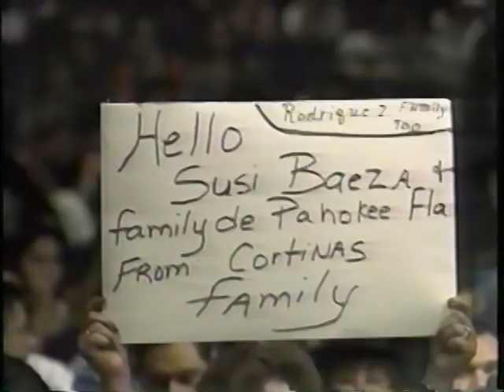Stephanie Lynn & High Energy Pegadita